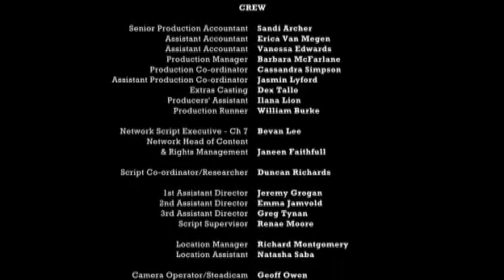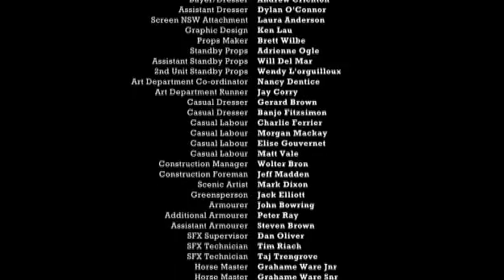Wild Boys - 8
Wild Boys is an Australian television period drama series that began airing on the Seven Network on 4 September 2011. It is produced by Julie McGauran and Sarah Smith from Southern Star and John Holmes. The series is set in and around the fictional town of Hopetoun and principally filmed in Wilberforce on the Hawkesbury, Nelson, and Glenworth Valley on the New South Wales Central Coast.[1]The series premiered in the UK on TCM UK on March 3rd 2013. The pilot episode establishes the character of Jack Keenan (Daniel MacPherson) and his friend Dan Sinclair (Michael Dorman), bushrangers in 1860s' colonial New South Wales. Their robberies target those travelling by horse and cart as they usually carry with them a large amount of valuables. One such robbery attempt proves to be unsuccessful and another bushranger, Hogan, (who is usually at heads with the morals of Jack and Dan) assists them but lets his identity slip